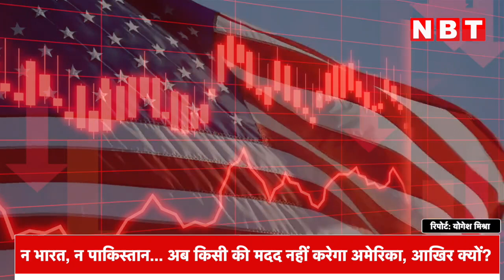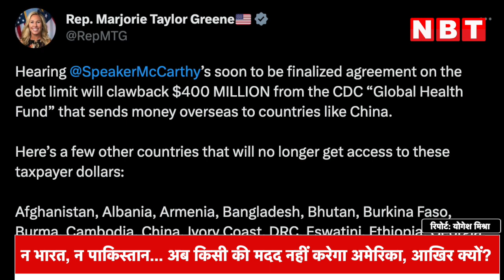US Debt Ceiling Crisis Updates: कर्ज के बोझ तले दबा America अब नहीं करेगा किसी की मदद | NBT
US Debt Ceiling Crisis Updates: कर्ज के बोझ तले दबा America अब नहीं करेगा किसी की मदद |

वॉशिंगटन : अमेरिका इस समय कर्ज संकट से जूझ रहा है। इसका असर बाकी देशों पर भी पड़ने लगा है। अमेरिका के रोग नियंत्रण और रोकथाम केंद्र (CDC) ने पाकिस्तान को दी जाने वाली वित्तीय मदद को रोक दिया है। रिपब्लिकन सांसद मारजोरी टेलर ग्रीन ने रविवार को एक ट्वीट में इसकी जानकारी दी है। पाकिस्तान खुद इतिहास के सबसे गंभीर आर्थिक संकट का सामना कर रहा है। ऐसे में अमेरिका का संकट उसकी मुश्किलें और बढ़ा सकता है। अमेरिकी राष्ट्रपति जो बाइडन और शीर्ष कांग्रेसी रिपब्लिकन केविन मैकार्थी की ओर से सरकार की 31.4 ट्रिलियन कर्ज सीमा को बढ़ाने के लिए एक अस्थायी सौदे पर पहुंचने के तुरंत बाद ग्रीन का यह ट्वीट आया।